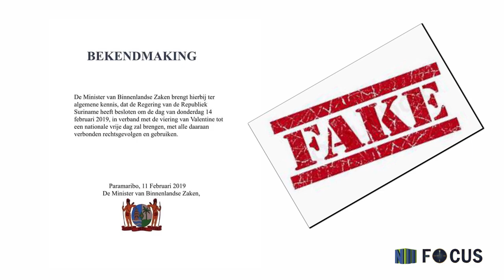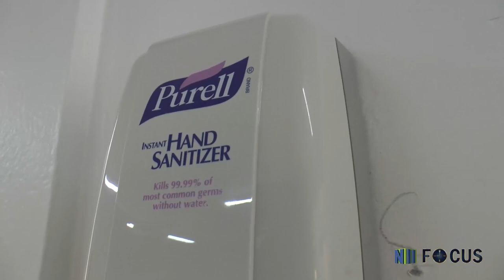FOCUS AFL 29